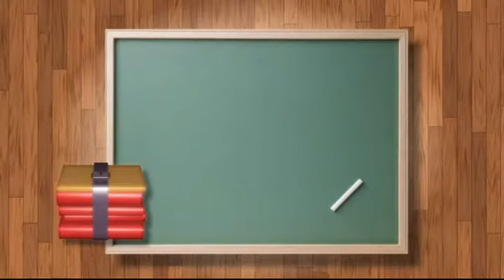Summer Camp Day 7 : Episode 31 III TO V Music